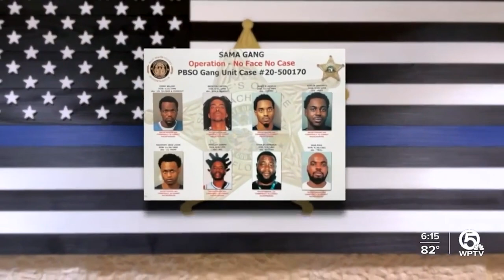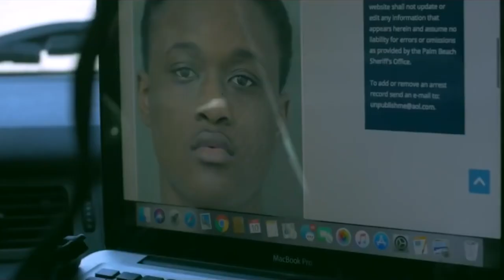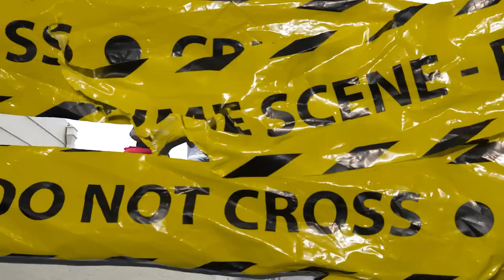Lil Snipe: 50+ Shootings, Sama Gang Takedown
From rappers caught lacking, to rappers ready for opps, to chicago drill: lyrics that really happened, to rappers chains snatched, to new york drill lyrics that really happened, to rappers that ran from cops, back with chicago drill lyrics that really happened, to rapper car crashes, to kodak black assassination attempt, to rappers getting robbed, to uk drill rappers arrested for making music, to crazy rapper fights, to uk drill lyrics that really happened, to rappers who ran from cops, back to chicago drill lyrics that really happened, to 6ix9ine throws bottle at stripper, to o block for sale and why they wont sell to lil durk or chief keef, to RAPPERS KILLED BY "FRIENDS" (Lil Snupe, Bankroll Fresh & Big L), to LIL REESE SHOT IN EYE, BEAT UP IN CHICAGO, to JACKSONVILLE DRILL: LYRICS THAT REALLY HAPPENED, to CHICAGO DRILL: LYRICS THAT REALLY HAPPENED, to 42 Dugg & Sada Baby: Detroits Deadly Beef, to NBA Youngboy VS Fredo Bang: Baton Rouge's Deadly Beef, to The Deadly War In Memphis: Pooh Shiesty VS EBG EJizzle, to BATON ROUGE DRILL: LYRICS THAT REALLY HAPPENED, to MEMPHIS DRILL: LYRICS THAT REALLY HAPPENED, to KSOO: Yungeen Ace's Shooter, to POOH SHIESTY ROBBED THEN SHOOTS SECURITY GUARD, to EVERYBODY AROUND LIL DURK DIES, to FBG “King Opp” Wooski: The Grave Digger Of Chiraq, to 051 Melly: Chiraq’s Deadliest Shooter, to RAPPERS READY FOR OPPS AT SHOWS (YFN Lucci, Famous Dex, Blac Youngsta), to Yungeen Ace: The Grim Reaper Of Duval County, to now Nick Blixky: Friends Make The Worst Enemies, to The Deadly War In Memphis: Big Scarr's Double R vs Trulla Mafia, to, OFFSET STRIPPED NAKED BY LIL BABY'S GOONS, to, 9LOKKNINE RICO CASE, UP TO 130 YEARS IN PRISON, to Disloyalty in Sniper Gang: Kodak Black vs Jack Boy, to, OPERATION X-FORCE: HOTBOII ON THE RUN, to RAP LYRICS THAT REALLY HAPPENED, to, HoneyKomb Brazy: The Demon of Alabama, to, Fredo Bang & Lit Yoshi "Snitched" On By NBA Affiliate, Raided, Arrested, to, RAPPER SHOOTINGS ON IG LIVE, to, Did MoneyBagg Yo Switch Up On His Gang For Fame?, to, EDAI 600 SHOT AND KILLED IN CHICAGO, RIP, to, SPOTEMGOTTEM CAUGHT SLEEPING WITH AK-47 AFTER POINTING GUN AT PARKING ATTENDANT, to, RAPPERS GETTING RAN UP ON (6ix9ine, Playboi Carti, Foolio, NBA Youngboy), to, POLO G'S BROTHER SHOT AND KILLED IN CHICAGO, RIP, to, NLE CHOPPA'S EX GANG "SHOTTA FAM" SNATCHED HIS CHAIN, to, SPOTEMGOTTEM SHOT 5 TIMES IN DRIVE-BY SHOOTING, to now, Lil Snipe: 50+ Shootings, Sama Gang Takedown

This video is about Lil Snipe: 50+ Shootings, Sama Gang Takedown! We also post stuff like Rappers Ready For Opps, Rappers Caught Lackin, Rappers Who Are Killers, Men Who Killed Rappers, and more so be sure to subscribe if you like these style of videos.